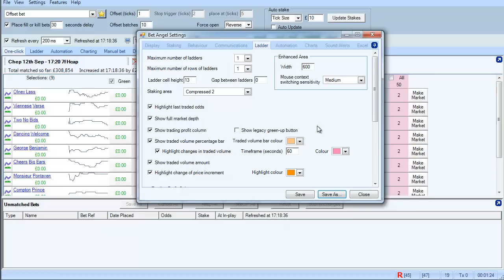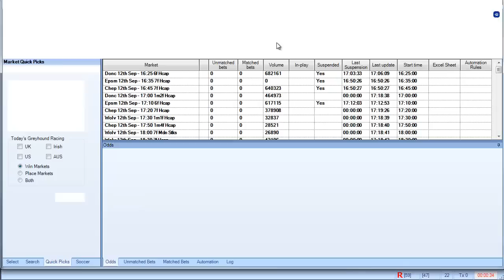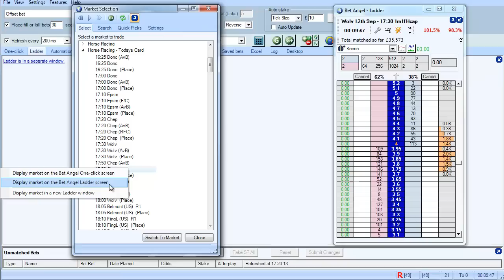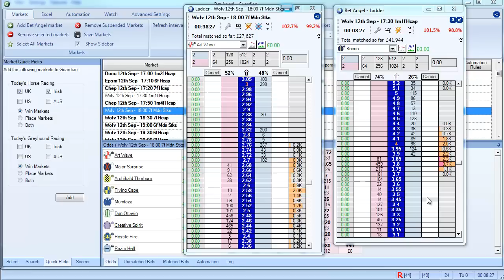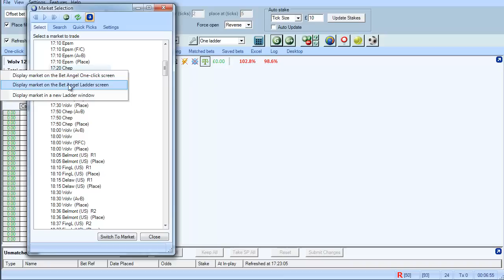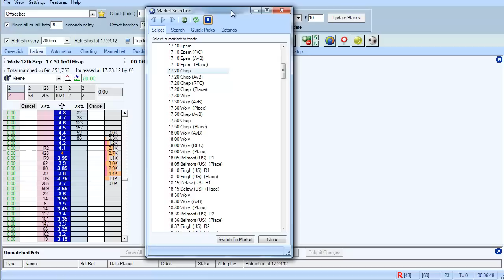Spawning multiple markets on Bet Angel's ladder interface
On version 1.35 or higher you can spawn a new ladder on a new market from many places on Bet Angel. This happens regardless of what market is on your main trading screen. So you can spawn multiple ladders across multiple markets and trade them all at the same time.